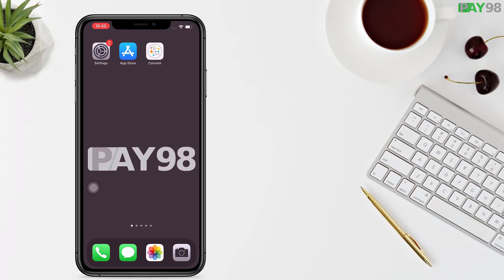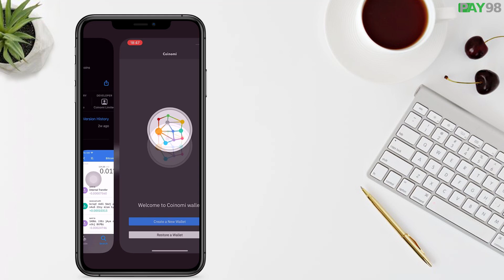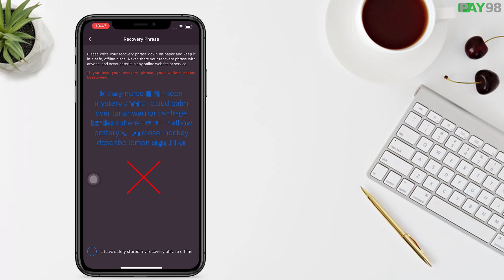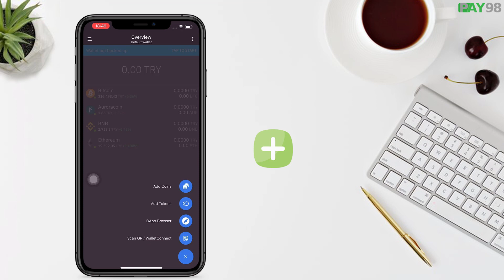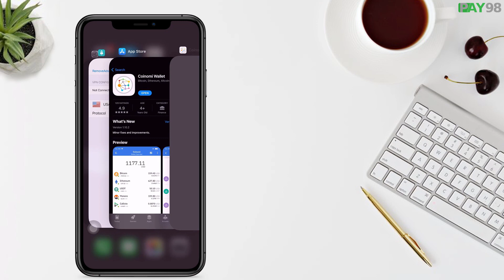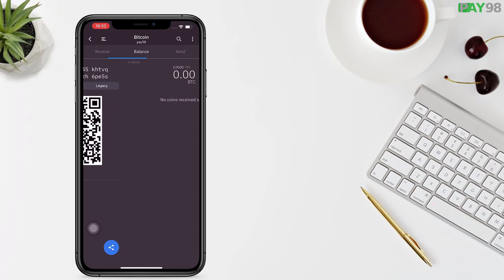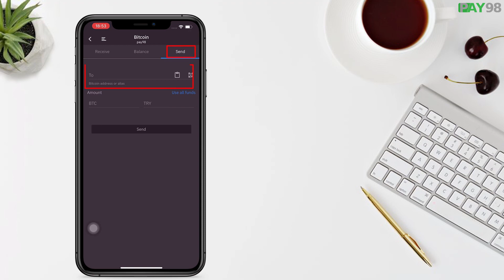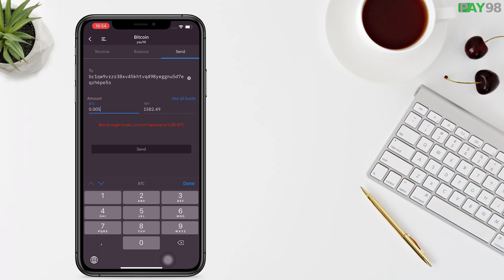آموزش نحوه استفاده و نصب کیف پول کوینومی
در این آموزش نحوه نصب و فعال سازی کیف پول کوینومی رو بهتون یاد میدیم.همینطور یاد میگیرید که چطور کیف پول جدید بسازید و با امکانات کیف پول کوینومی بیشتر اشنا میشید

00:07 معرفی کوینومی
00:56 نصب کیف پول کوینومی
01:35 آموزش ساخت کیف پول کوینومی
01:50 کلمات بازیابی ولت کوینومی
02:25 ست کردن پسورد در coinomi wallet
03:00 منو ولت کوینومی
03:17 افزودن توکن ها و کوین ها مختلف
05:24 نحوه ایجاد کیف پول جدید
06:00 نحوه بازیابی کلید خصوصی
06:07 نحوه ارسال و دریافت

برای دریافت لینک دانلود و آموزش های بیشتر میتوانید به لینک زیر مراجعه کنید

دنبال کردن مارو در شبکه های اجتماعی  پی98 فراموش نکنید، تا علاوه بر آگاهی از آخرین مباحث و اخبار آموزشی حمایت خودتونو رو از این مجموعه، برای تولید محتوای بیشتر و بهتر اعلام کرده باشید. همچنین اگر بخش هایی از اصطلاحات به کاربرده شده از این ویدئو براتون مبهم بود، می تونید در پی98 به زبونی ساده یا اونا اشنا بشید.✅